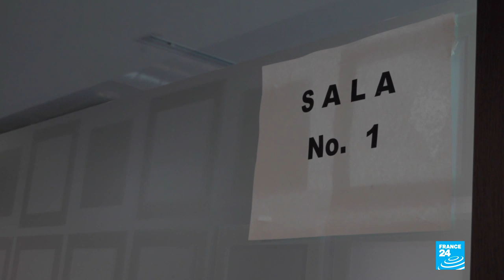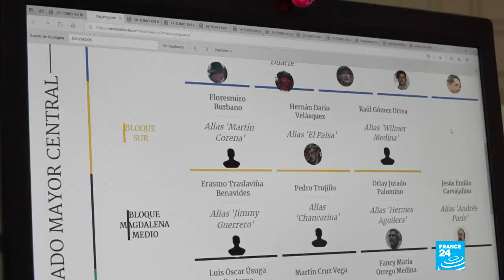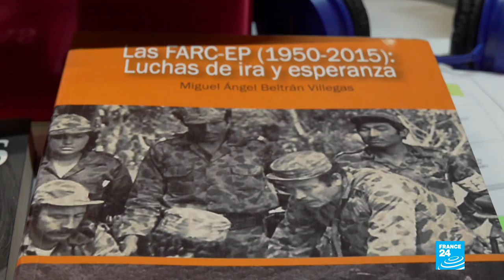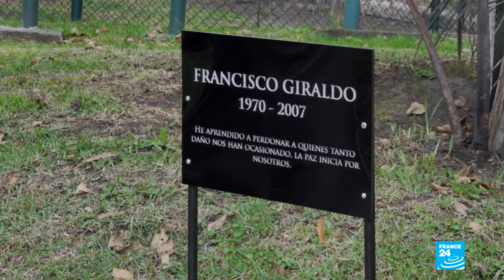A closer look at Colombia's Special Jurisdiction for Peace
Colombia's Special Jurisdiction for Peace is a tribunal created under the 2016 peace agreement with the FARC rebels. Its mission is to judge those responsible for war crimes and crimes against humanity during half a century of conflict. The court just got down to work and will be in place for the next 10 years. More than 12,000 people are expected to go through the transitional justice system, and state actors will be tried equally alongside guerrilla fighters. Our correspondents report.